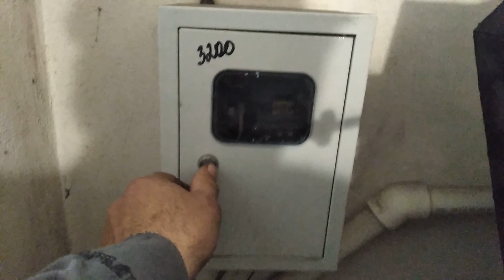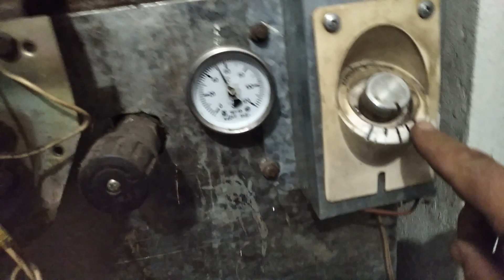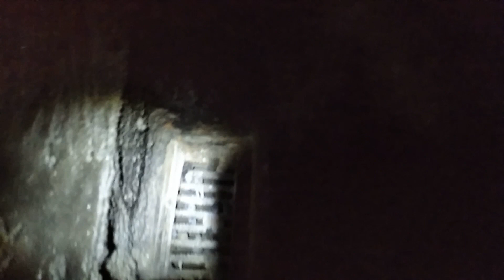Котёл длительного горения шахтного типа своими руками.